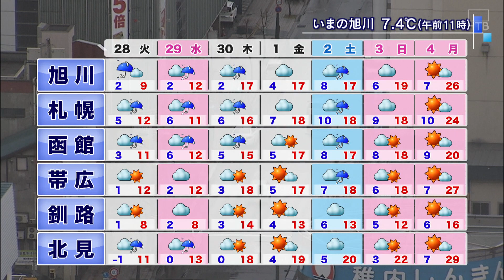2分でわかる北海道の天気4/27(月) きょうは不安定な天気 急な雷雨も…【HTBニュース】